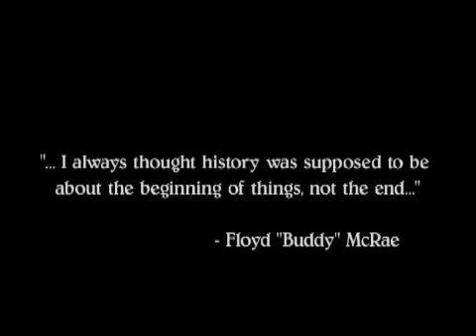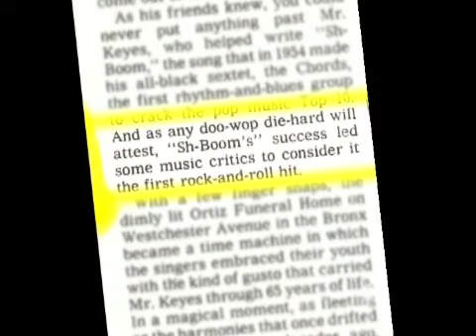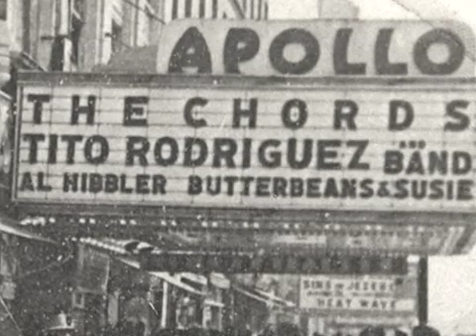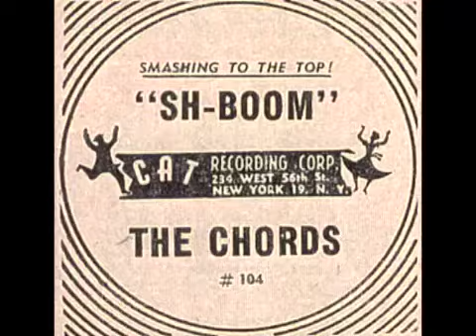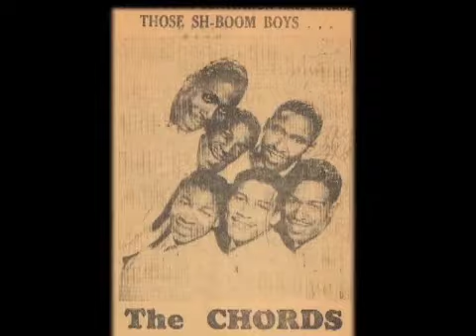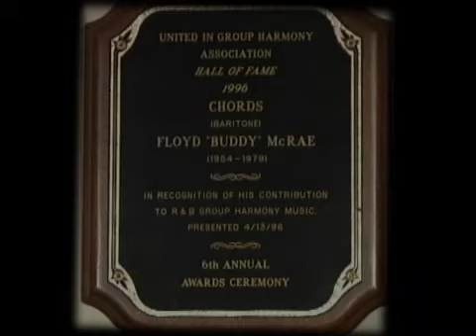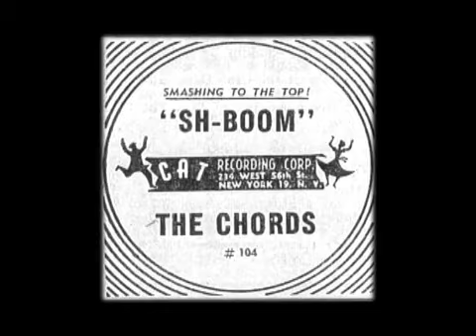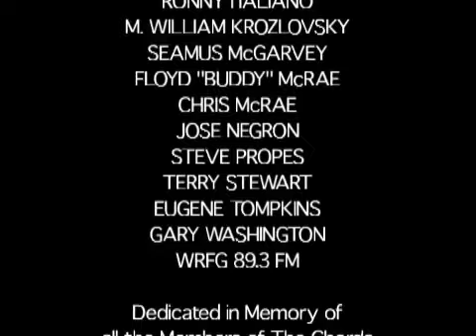The Chords: Sh-Boom Documentary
"Sh-Boom: Life Could Be A Dream"